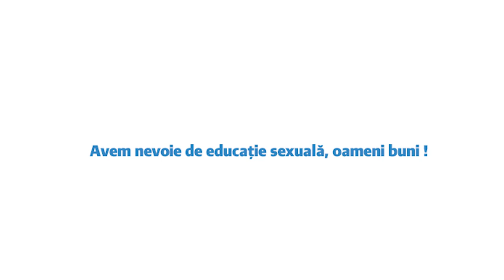Cristian Tudor Popescu vorbind despre primul lui contact sexual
Cristian Tudor Popescu vorbind despre primul lui contact sexual în 2004